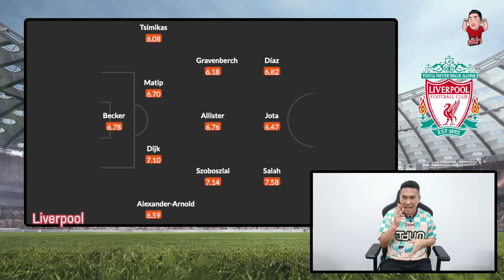พรีเมียร์ลีก บอลมันส์วันเสาร์ | เจ๊ดำพรีวิว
18.30 น. ลิเวอร์พูล - เอฟเวอร์ตัน
21.00 น. แมนเชสเตอร์ ซิตี้ - ไบรท์ตัน
23.30 น. เชลซี - อาร์เซน่อล
02.00 น. เชฟฟิลด์ ยูไนเต็ด - แมนเชสเตอร์ ยูไนเต็ด